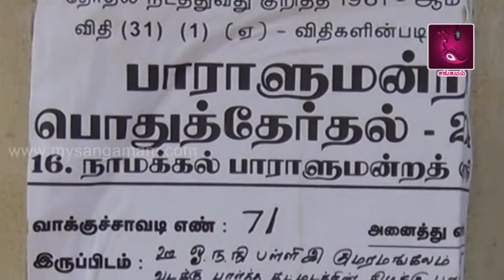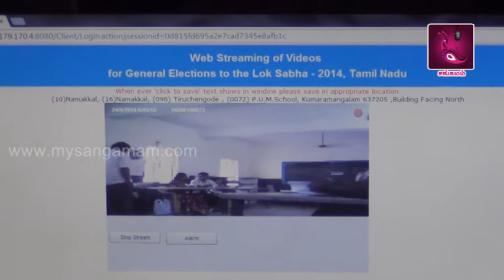Namakkal lok sabha constituency election 2014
Namakkal lok sabha constituency election 2014 detail news.நாமக்கல் மக்களவைத் தொகுதிக்கு 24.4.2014 இன்று நடைபெற்ற தேர்தல் குறித்த காட்சித் தொகுப்பு.